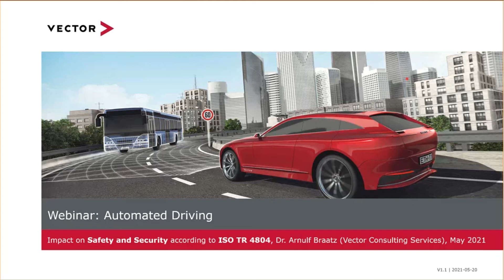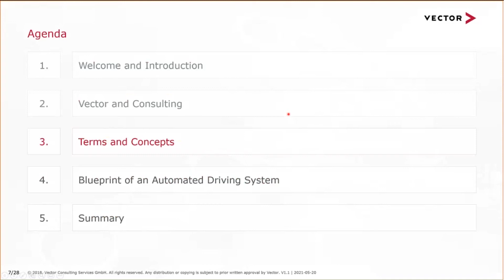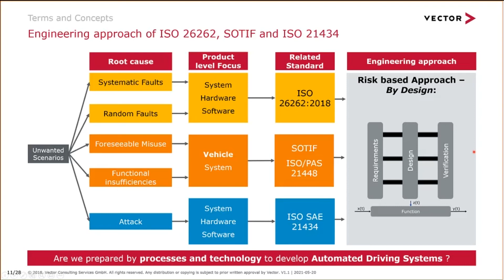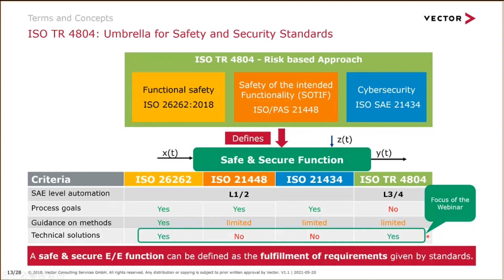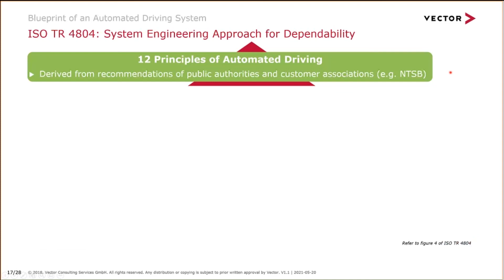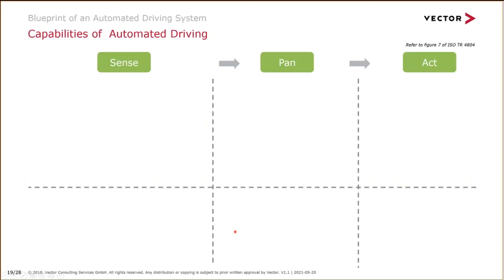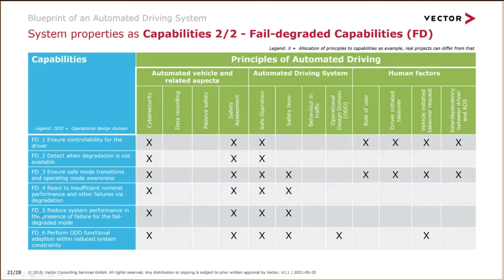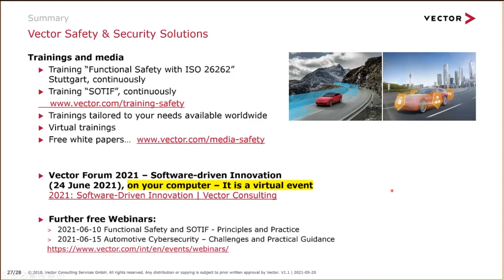Automated Driving: Impact on Safety and Security according to ISO TR 4804 (webinar May 2021)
This webinar deals with the  ISO/TR 4804 standard. The demand for more automated driving features (level 3 and 4) leads to an incredible fast development of new technologies for vehicles. Already published engineering standards for safety and security, like ISO 26262, ISO  21448 and ISO 21434, need new interpretations and even enhancements. The TR 4804 is such a promising new guideline for interpreting those known standards in this new field. This webinar introduces the basic concepts and techniques (e.g. risk assessments) for designing and testing Automated Driving Systems (ADS).

Dr. Arnulf Braatz is a manager at Vector Consulting Services. He supports companies worldwide to improve their safety projects, development processes and change management.

0:00 Introduction
4:01 Why Vector Consulting Services?
6:18 Industry Trends 2021: Innovation in Stormy Waters
8:48 A day in the life of a modem car...
11:02 Typical Vehicle Scenarios
13:49 Emergent system property: Availability, Safety & Security
17:28 Overview ISO TR 4804: Safety and Security for Automated Driving Systems (ADS)
23:34 150 TR 4804: Umbrella for Safety and Security Standards
26:29 How to implement a safe and secure functions?
34:32 ISO TR 4804: System Engineering Approach for Dependability
38:06 Principles of Safety and Cybersecurity for Automated driving
40:26 Capabilities of Automated Driving
44:17 System properties as Capabilities 1/2 - Fail-safe Capabilities (FS)
48:04 Elements of the Generic Architecture: Implement FS 1: Determine location
50:15 Features and the Generic Architecture: Example TIS (not complete)
55:03 Examples of Consulting Projects